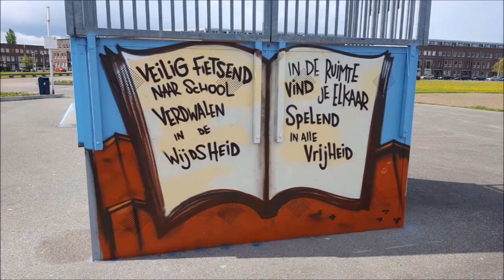GedachtenRoute Leidsche Rijn Skatepark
Op 18 april 2017 hebben wij met de buurtbewoners de Skatebaan verfraaid met kleuren en gedachten van de buurtbewoners. Dit was de afsluitende workshop van de GedachtenRoute Leidsche Rijn.